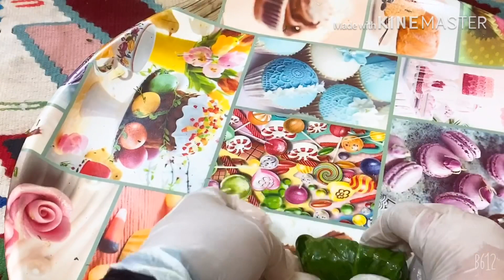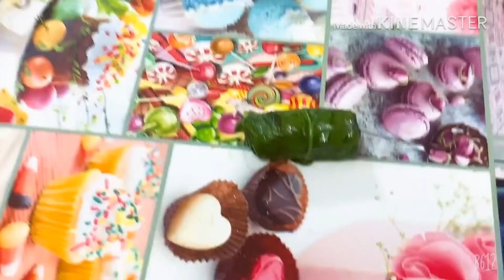تحدي طريقة الدولمه انى وفله حفيدتي فديته يمه فدوه للبنوتات 🔔👍خلولها لايك لفله❤️😘